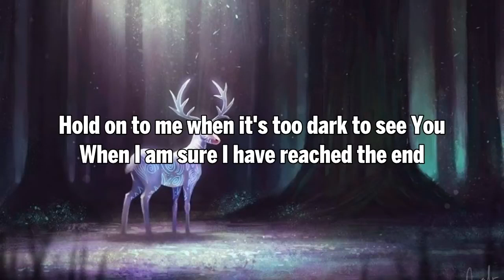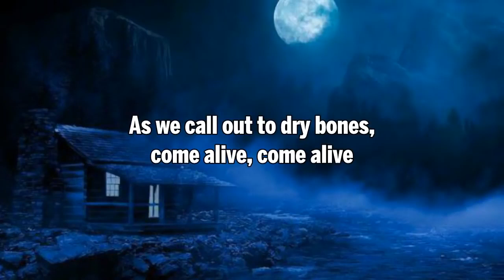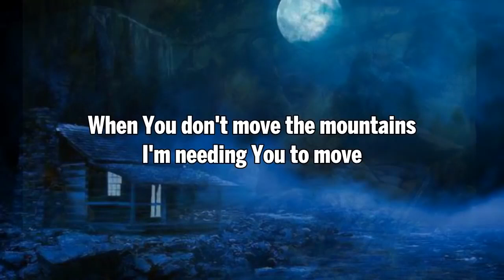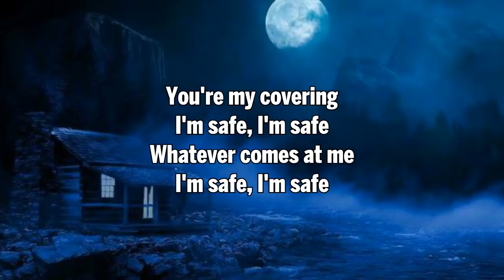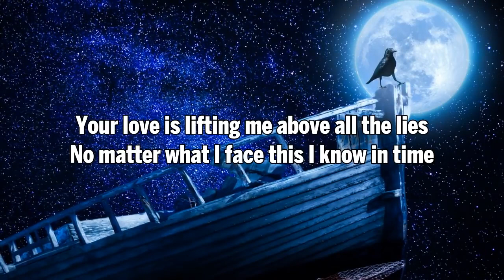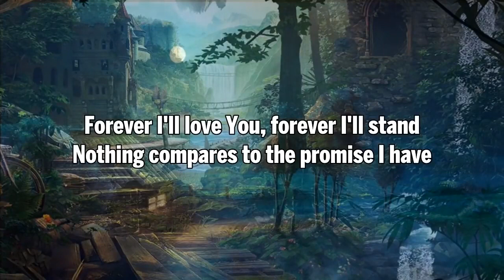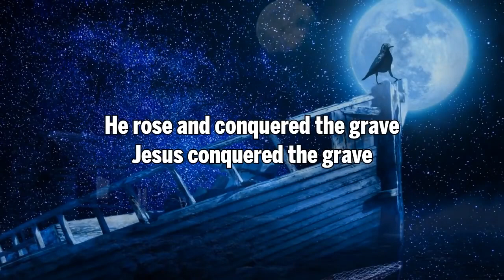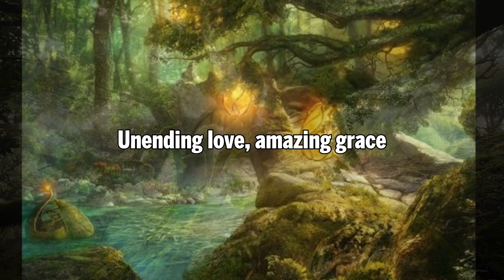Popular Christian Worship Music 2021 🙏 Lauren Daigle Awesome Christian Worship Songs 2021 Playlist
[00:00:00] - Hold On To Me
[00:02:56] - you say
[00:05:59] -  Come Alive
[00:09:41] -  Love Like This
[00:14:02] -  Trust in You
[00:17:28] -  Loyal
[00:21:28] -  Your Wings
[00:24:41] -  Everything
[00:28:47] - 2 O' Lord
[00:32:52] - 1 This Girl
[00:36:53] - 1 Shout to the Lord - Darlene Zschech and Hillsong - 30th Birthday Hillsong Church
[00:42:07] -  Lord I Lift Your Name On High - Bethany Nginden Church Indonesia
[00:45:41] -  Mighty to Save - Cover by Bridgette Hammers
[00:49:09] - Blessed Be your Name
[00:54:39] - Amazing Grace - Harvest Music (Live) feat. Will Perez
[00:57:01] -  The Way
[00:57:41] -  Yeshua - Jesus Image Worship
[01:10:54] -  Sunday Morning Worship
[01:34:15] - Mary's Song (Hallelujah)
[01:34:55] -  The Lord is Coming
[01:39:15] -  Turn Your Eyes Upon Jesus
[01:48:31] -  Sing Your Glory